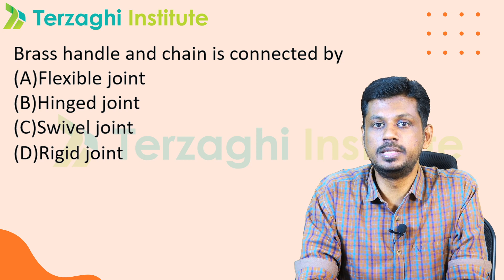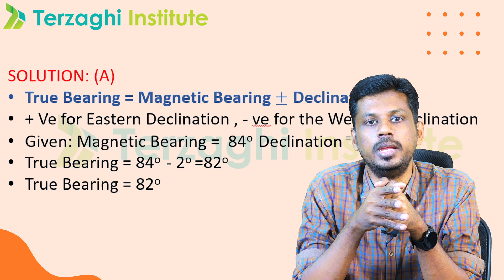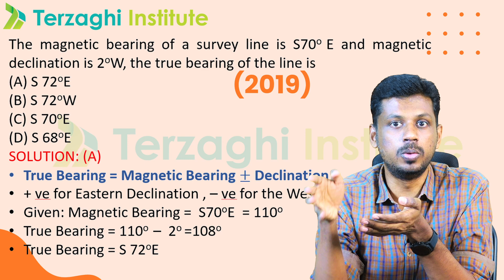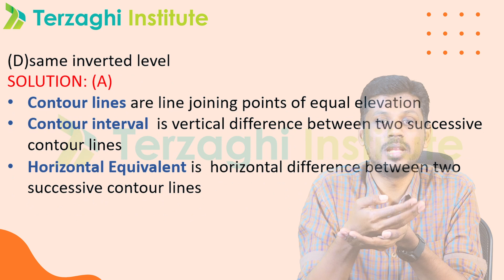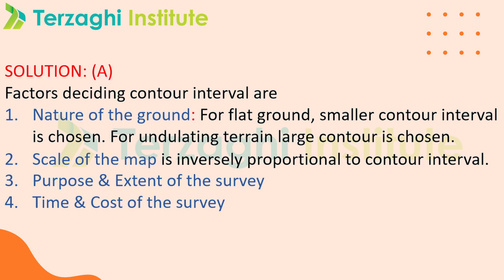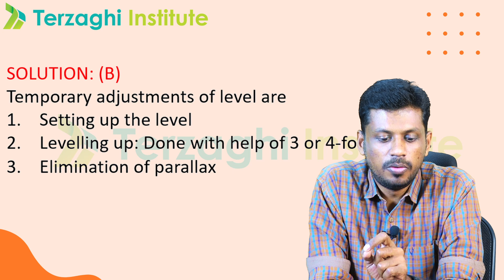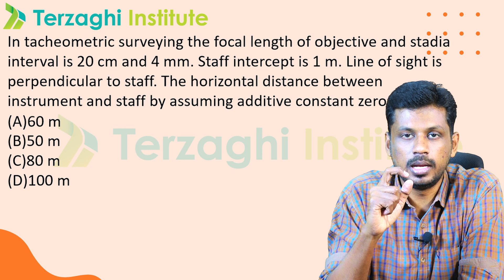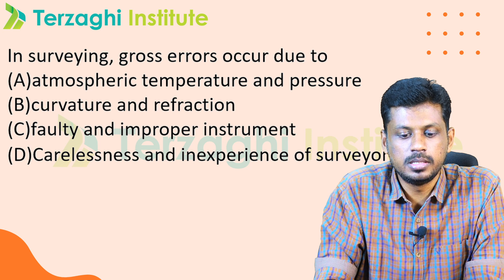TNPSC l Surveying question discussion 2018 - தமிழில் l Terzaghi Institute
Terzaghi institute
Best coaching center for Civil engineering
Our new Batch starts on 06th April 2022

FREE DEMO CLASS on 3rd April.
REGISTER NOW!

REGISTER NOW!

REGISTER NOW !